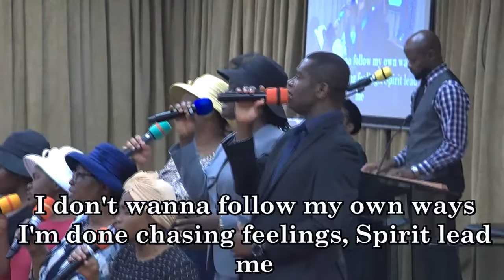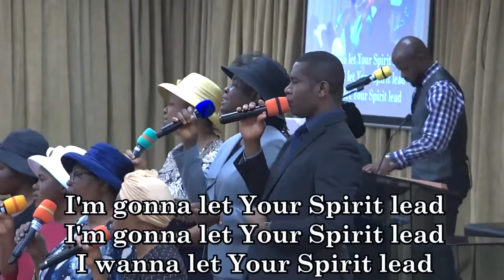Choir Song 08/14/2022 | Spirit Lead Me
Search The Scriptures
Lesson:
Teacher: Bro Elom

Praise & Worship
Dekalb Choir

Dekalb Choir
Spirit Lead Me

Pastor Gbenga Omoteso
Keys That Open God's Treasure House - Part 2

Deeper Life Bible Church Atlanta
5028 Covington Hwy.